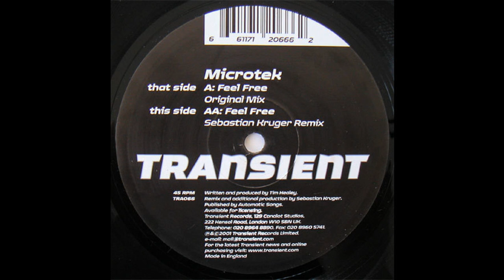Microtek - Feel Free (Sebastian Kruger Remix) (Trance 2001)